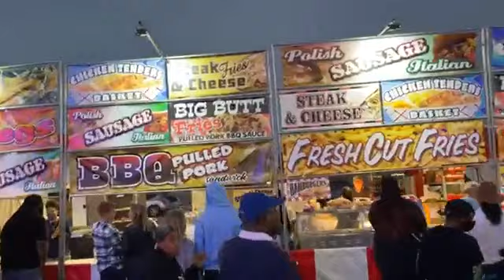CABARRUS FAIR - OCTOBER 23, 2021 - LIVE - CAMEL RIDING - RIDES - FOOD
@adventuresthatrock - Rock & Sandi went LIVE on Saturday, October 23, 2021.

WHERE?
Route 29 Pavilion
(Across From Charlotte Motor Speedway)

WHEN?
October 21-31, 2021
Monday, October 25 - 1:00pm - 10:00pm
Tuesday-Thursday: 4:00pm - 10:00pm

HOW MUCH?
FREE - Ages 5 and Under
*** Active Military and Veterans get in 1/2 OFF (with military ID)

ALL you can RIDE Wristbands are $25

WHAT?
Rides
Food - New Food Trucks are showing up every day!
Games
FREE Petting Zoo
Pony & Camel Rides
Shopping

WHY?
Support the local community of Cabarrus County and have some